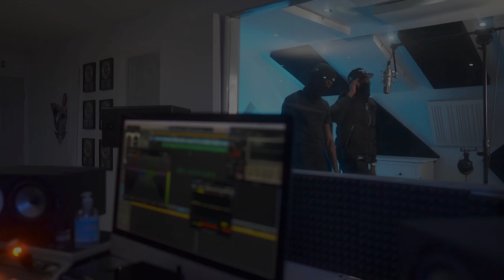[FREE] BUNI x RUSS MILLIONS UK DRILL TYPE BEAT "MI"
Produced by Ewan Carter x R4DIANT

Email or message me to purchase this beat

french the kid, french the kid type beat, french the kid drill type beat, french the kid type beat 2021, digga d type beat, digga d type beat 2021, free digga d type beat

(MB) BUNI  ,
(MB) BUNI type beat 2021,
(MB) BUNI UK drill type beats,
(MB) BUNI NY drill type beats,

SR ,
SR type beat 2021,
SR UK drill type beats,
SR NY drill type beats,

NITO NB ,
NITO NB type beat 2021,
NITO NB UK drill type beats,
NITO NB NY drill type beats,